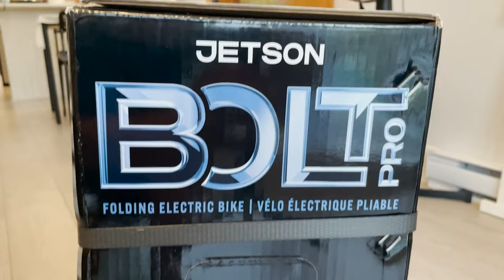Đi dạo khu dân cư mình sống ở Langley, sẵn khoe luôn xe đạp mới mua | Vlog 186 | Cuộc sống Canada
🇨🇦  Vlog 186

Thành phố Langley, tỉnh bang BC.